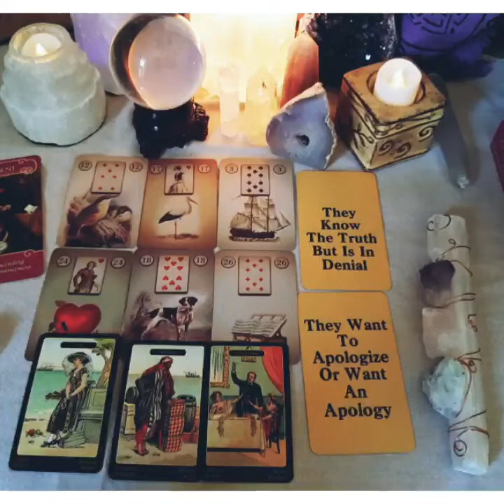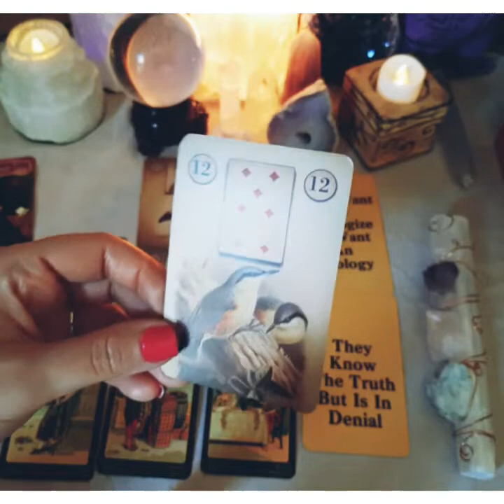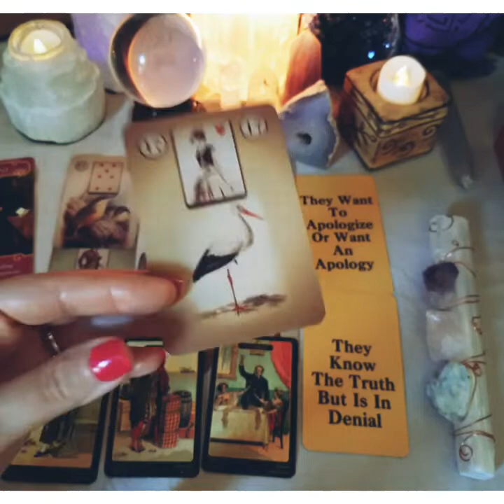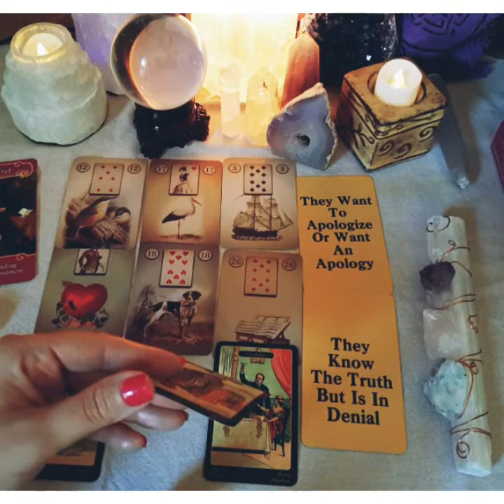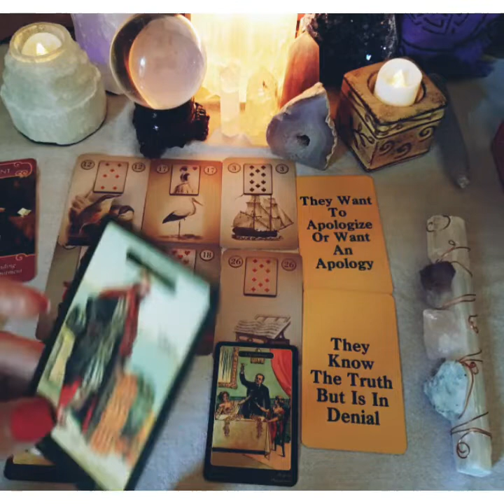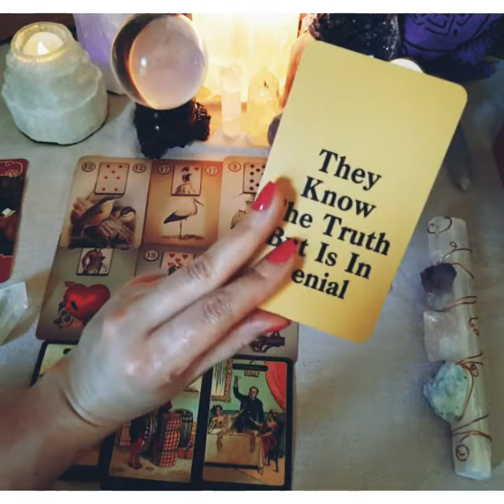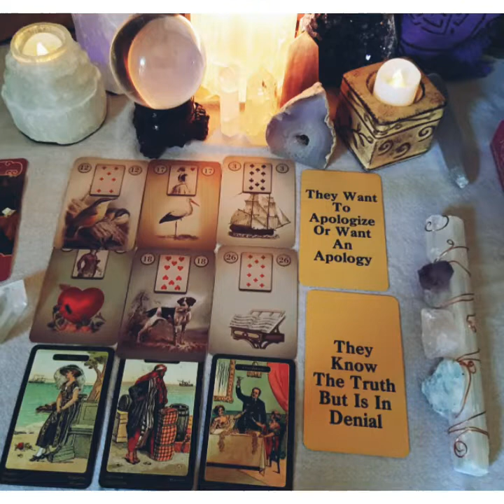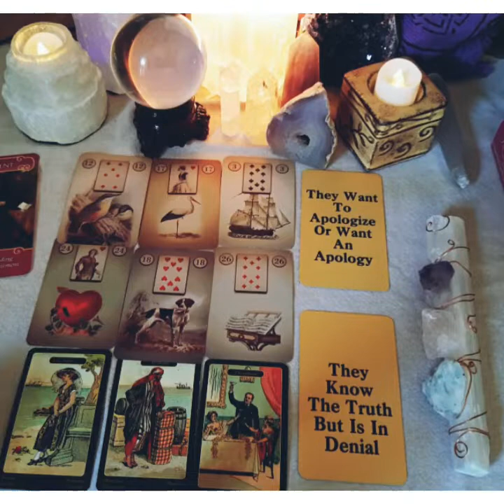💞Gemini- Someone Is Denying Feelings- February 2020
*Purchase My New Deck- "How Do They Feel?"*- 78 Card Deck!